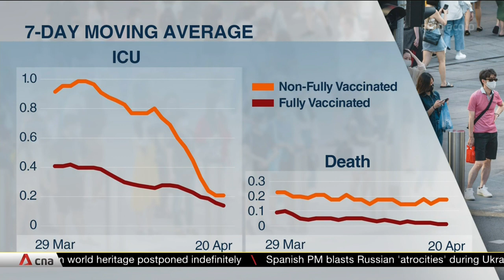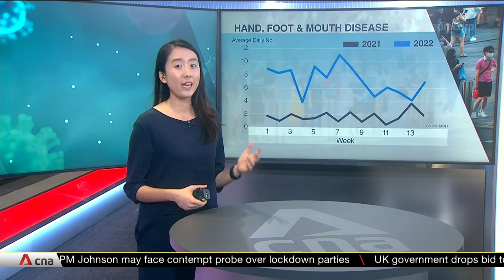Infectious diseases expert Dr Leong Hoe Nam on Singapore's COVID-19 infection rate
The weekly infection growth rate for COVID-19 is on the rise since restrictions were eased three weeks ago. It is a key indicator used to assess Singapore's COVID-19 situation. The ratio is now 0.9, an increase from around 0.7 when restrictions were first eased. A ratio above one means that infections are rising. Dr Leong Hoe Nam, Infectious Diseases Specialist at the Rophi Clinic at Mount Elizabeth Novena Hospital, shared his thoughts on this.